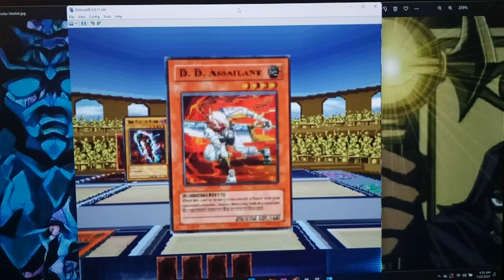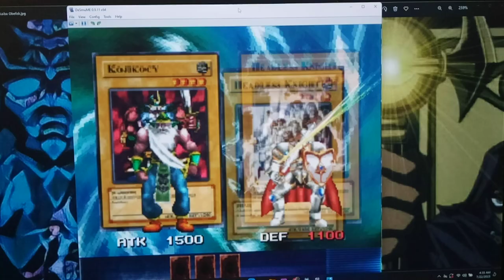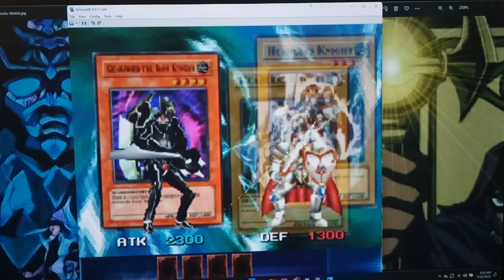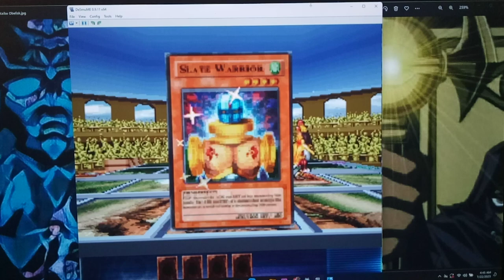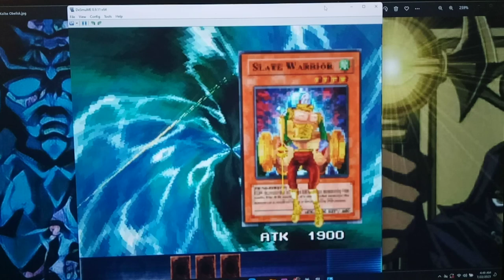Let's Play Yu-Gi-Oh! Nightmare Troubadour Part 108 - Joey Wheeler Vs. Yami Bakura!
Yugioh Nightmare Troubadour Joey Wheeler VS Yami Bakura

Hey guys, how's it going? In today's episode, we return to the main story in order to hunt down the rest of the Big 5.  To start, we find Nezbit, the Big Five member in charge of military technology in KaibaCorp when Gozuboro was running things.  He actually proves to be quite a challenge for us, playing solid Machines like Jinzo and cards like Limiter Removal.  Before we find the final member of the Big 5, we're interrupted with a Shadow Game against Maximillion Pegasus.  Finally, we run into Leichter, the Final Member of the Big Five.  Will we be able to defeat the Big 5 once and for all?Tune in to find out!